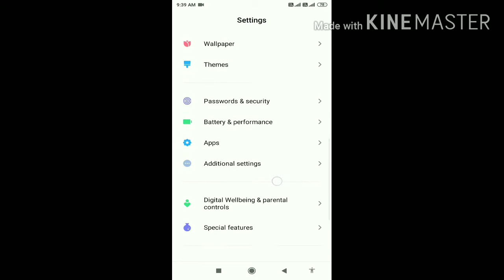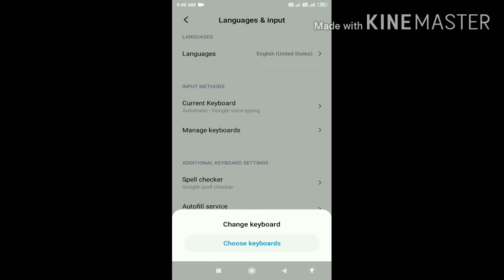How To Fix Keyboard Not Showing Problem In Xiomi Phone | Mi Keyboard Problem Solve | Technical Turk